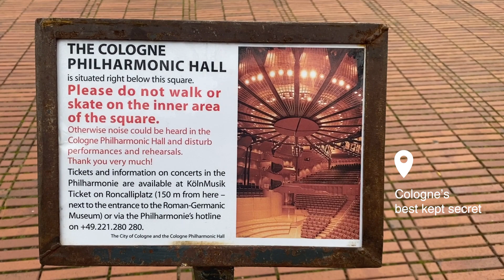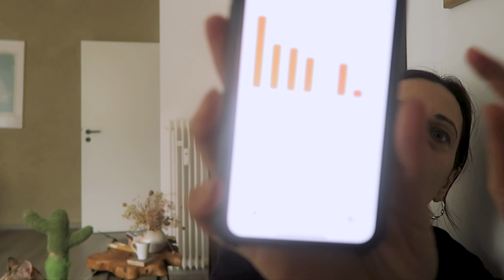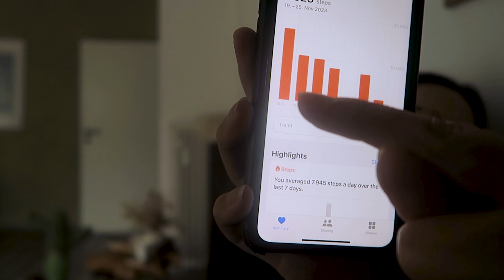Redundancy Diaries: establishing a routine, moving my body and getting outside.